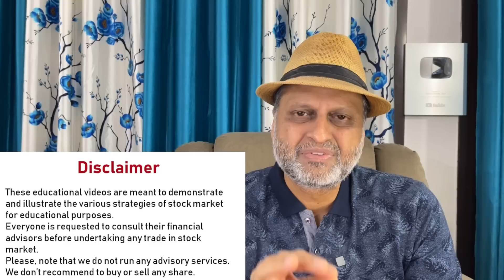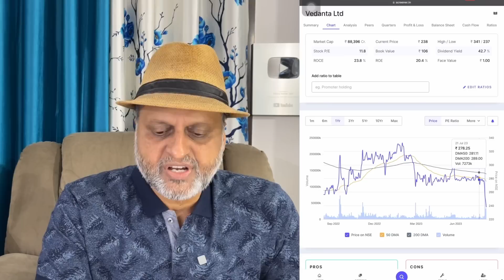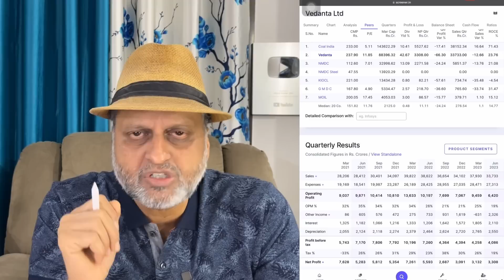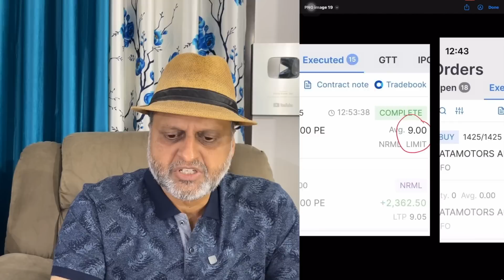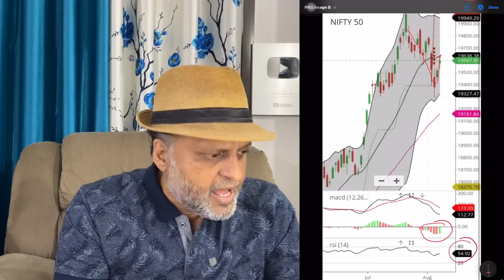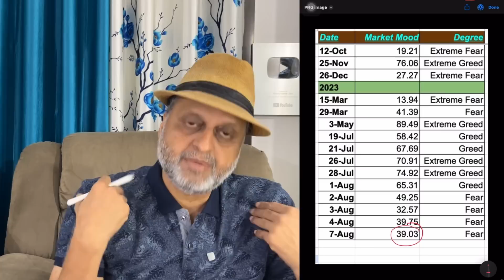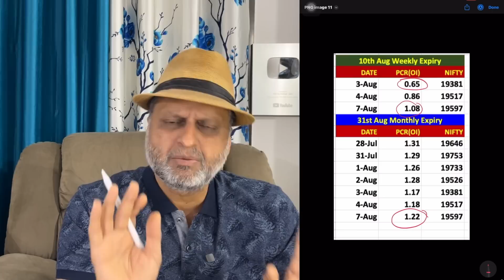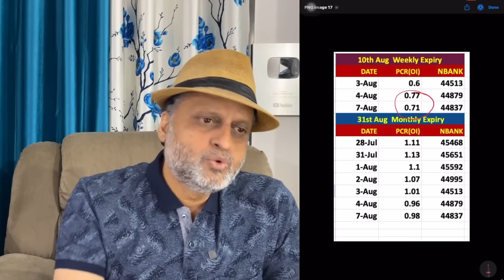Oho Vedanta लुड़कता जा रहा है | अब क्या होगा